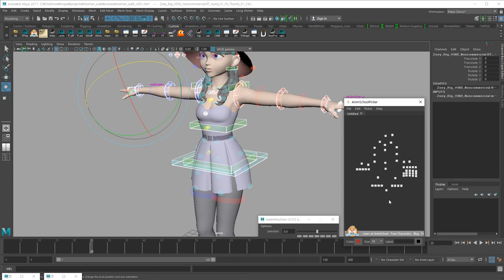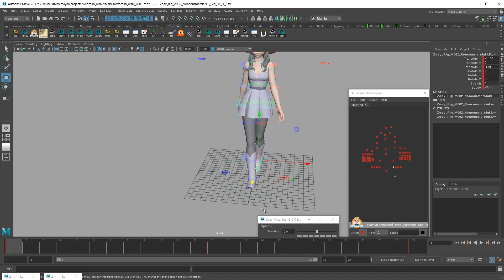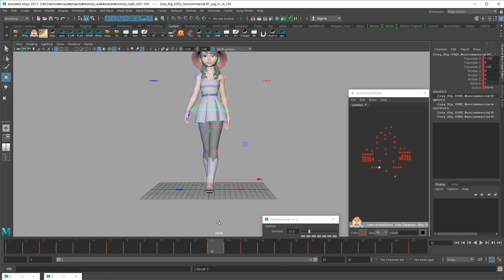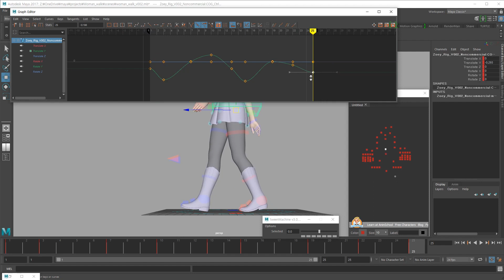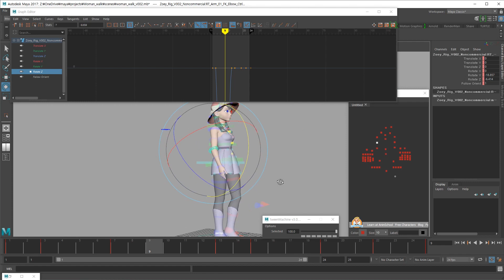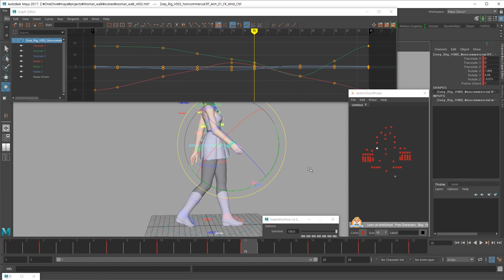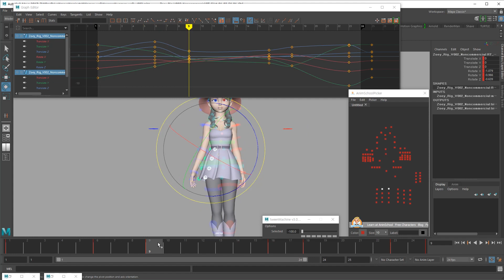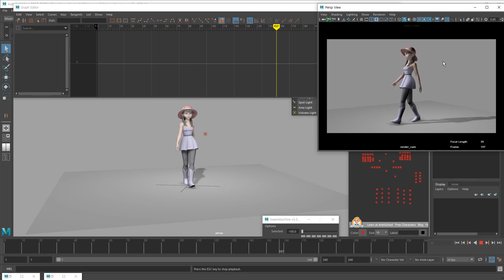[키작업 제작과정 무편집 in MAYA] 진짜 여성스러운 여자 걷기 사이클 애니메이션 [이번엔 진짜 ASMR급...]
꼬리달린 공 영상처럼 편집을 할려고 했으나, 모든 과정을 보여드리는게 디테일을 알려드릴 수 있다는 점에서 공부하시는 분들께 훨씬 도움이 될거라 판단하여 무보정 키작업 영상 업로드 합니다.
2시간여의 길이인데, 부디 빗소리 ASMR을 들으면서 느긋하게 감상해주십시오.

혹시 너무 길어 보는게 불가능하다거나, 짧았을 때의 편집본이 더욱 집중되었다든지 하는 의견이 있으시다면 알려주세요. 주말에 편집해드릴 수도 있습니다. 'ㅁ'. 릴 수도!

뭐든 좋으니 뎃글좀...